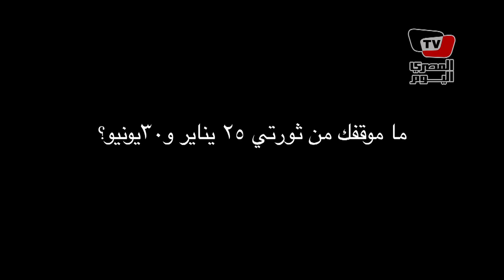حسين سالم: الاخوان قفزوا على ثورة 25 يناير و30يونيو هي ثورة الخلاص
في حوار خاص للمصري اليوم قال حسين سالم رجل الاعمال الهارب، ان الاخوان اتخذت ما حدث في ثورة 25 يناير، للقفز على السلطة ومقاليد الحكم اما ثورة 30 يونيو فهي ثورة الخلاص التي أخرجت مصر من الظلمات الى النور.
وأضاف "سالم" في تعليقه على مرتكبي العمليات الارهابية في سيناء: ان حماس والاخوان المسلمين هم من يقف وراء ما يحدث في سيناء ويجب ان يعلم الشعب المصري ان حماس من انشأتها اسرائيل لمواجهة حركة فتح الفسطينية.

حوار: محمد طلعت داوود، عمر خالد